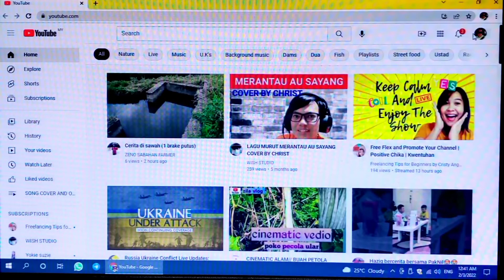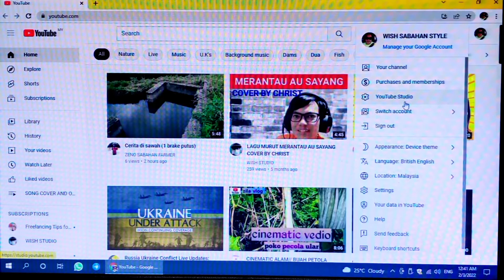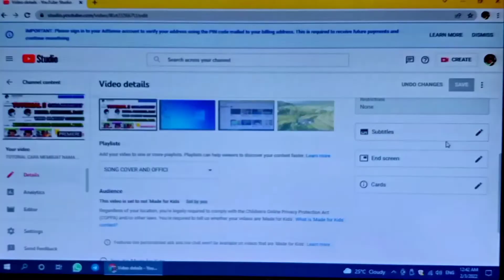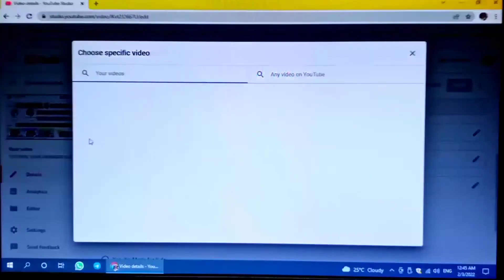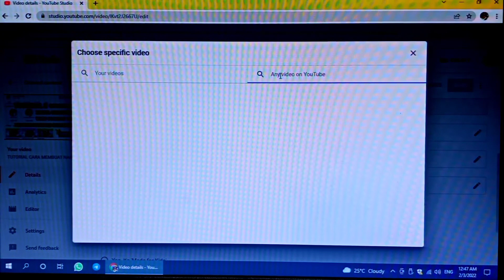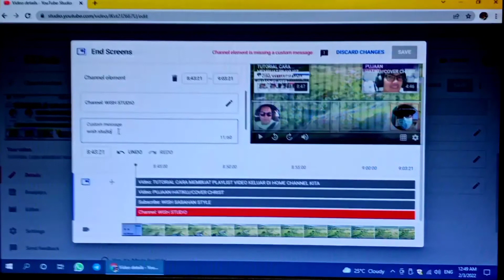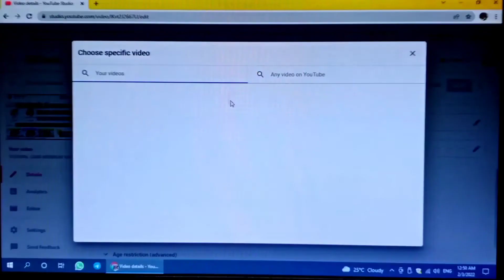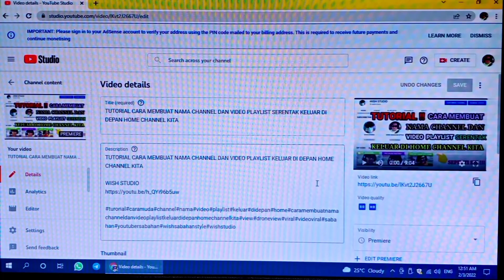TUTORIAL CARA MEMBUAT END SCREEN DAN CARDS DI VIDEO KITA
TUTORIAL MUDA DAN CEPATCARA MEMBUAT END SCREEN DAN CARDS PADA VIDEO KITA